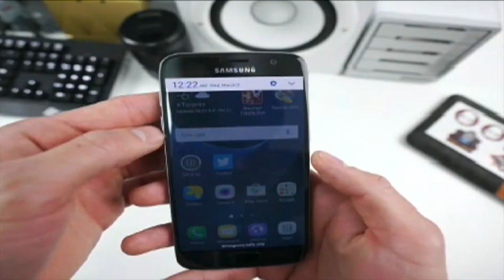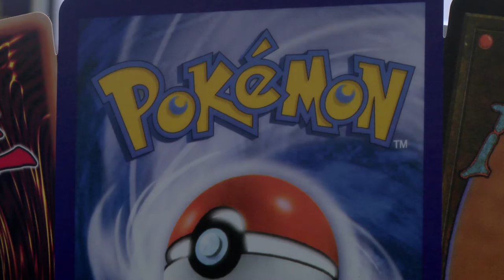Pokemon Safety in Pikeville